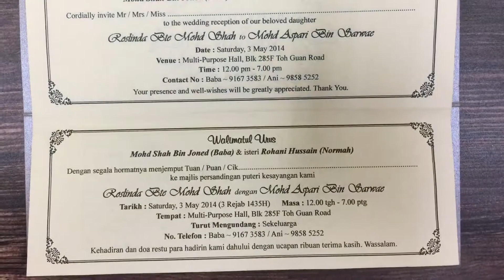Classic 02-SilverCopper (Malay Invitation Card Series)